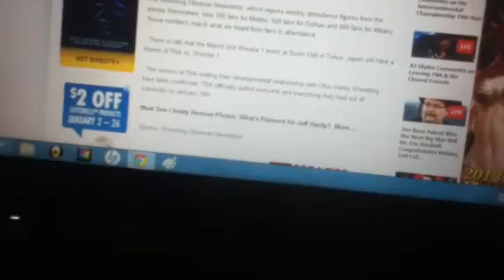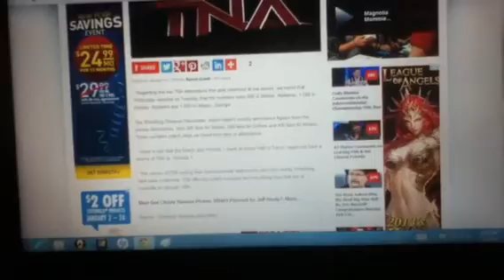TNA And OVW Split - No More Developmental For TNA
This sucks I guess.